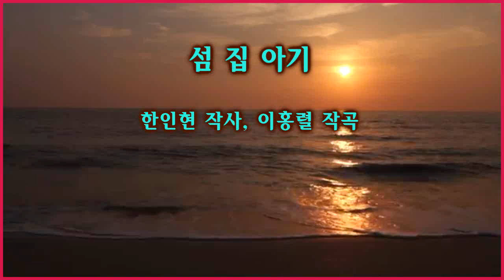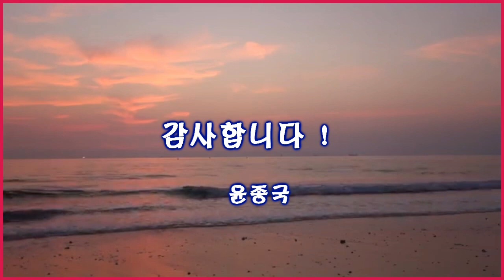Island Baby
동요 섬집아기 한잉현 시, 이흥렬 곡 Sop. 정기옥 연주 및  Richard Yongjae O`Neill의 섬집 아기의 비올라 연주(1절)